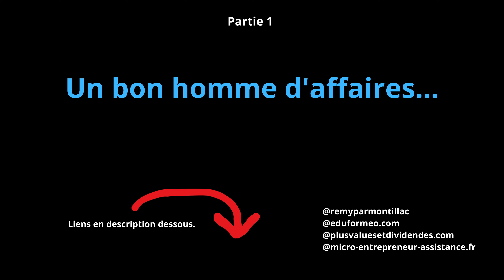Un bon homme d'affaires...